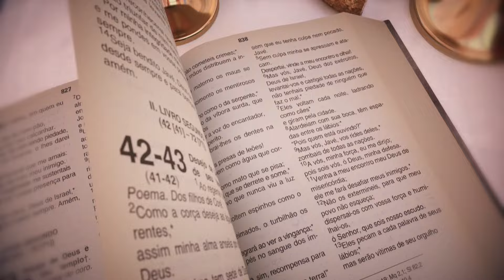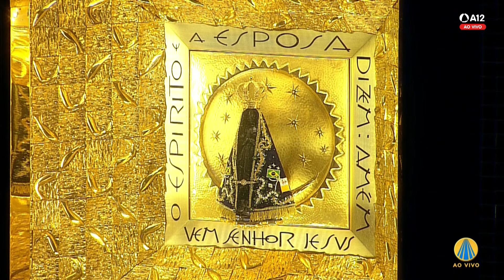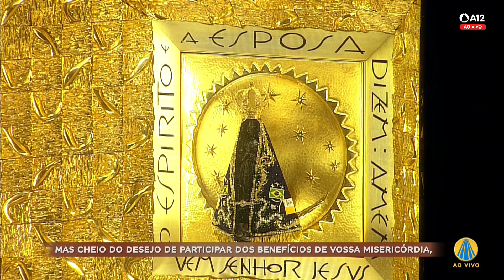Missa | Santuário Nacional de Aparecida 12h 10/01/2024